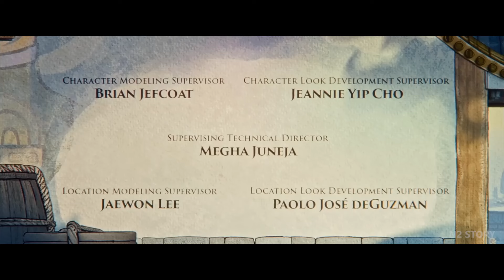MUNCULNYA SANG PENDEKAR NAGA YANG BARU MURID MASTER PO I ALUR CERITA KUNGFU PANDA 4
Setelah Po ditunjuk untuk menjadi Pemimpin Spiritual Lembah Damai, dia perlu menemukan dan melatih Prajurit Naga baru, sementara seorang penyihir jahat berencana memanggil kembali semua penjahat ulung yang telah dikalahkan Po ke alam roh.